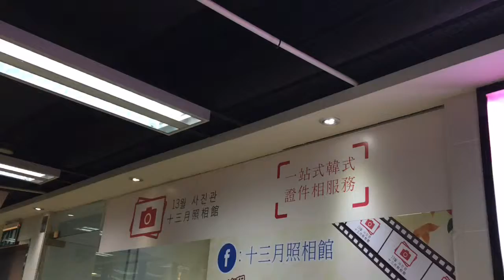【企業診斷】初創引入韓式照相有潛力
履歷表上要讓人留下深刻印象，除了高學歷和經驗外，附上一張醒目的大頭相片，可起到意想不到的效用，成功幾率也隨之提升。十三月照相館正是看準現代人對美的追求越來越強，嘗試引進韓式證件相拍攝服務，化妝、拍攝、修圖、曬相一次過搞掂。